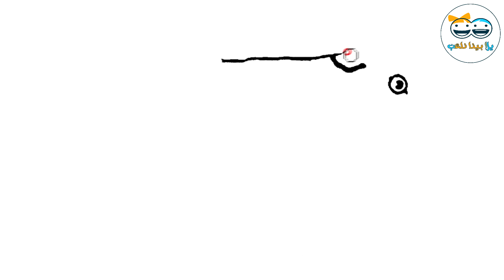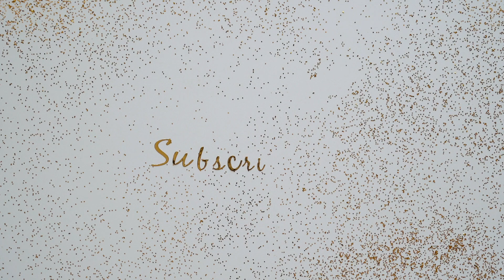Drawing and coloring a cow in an easy and simple way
Drawing and coloring a cow in an easy and simple way, the Eid cow - let's play, we will draw today in a professional way, the Eid cow. You know, and every new drawing, you will learn a new thing with us. Let's draw and color together on the Yalla Bina channel.